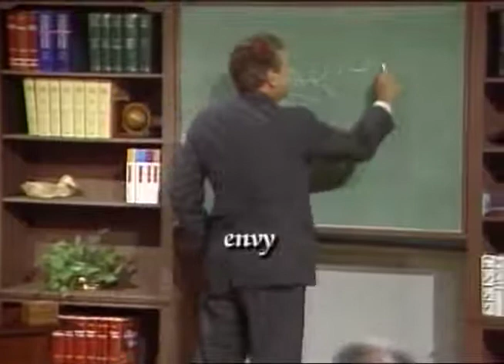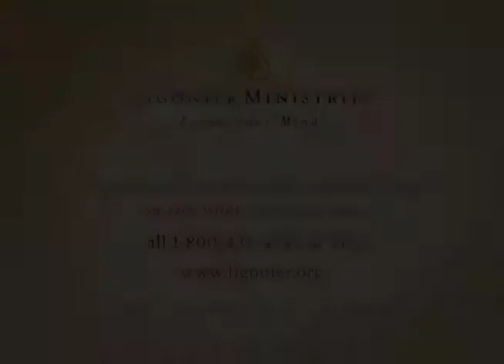Pastor R.C.Sproul - The Battle with the Flesh Pleasing God